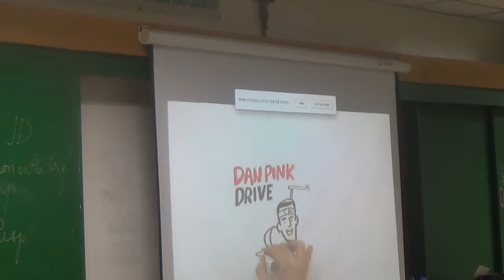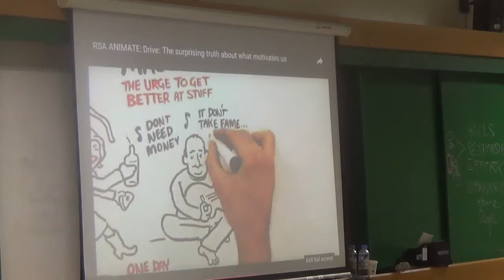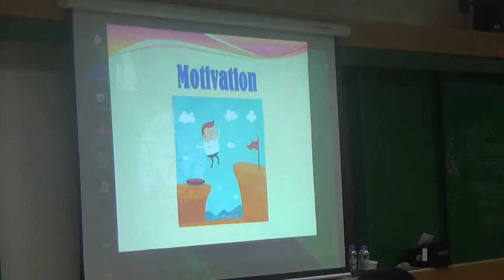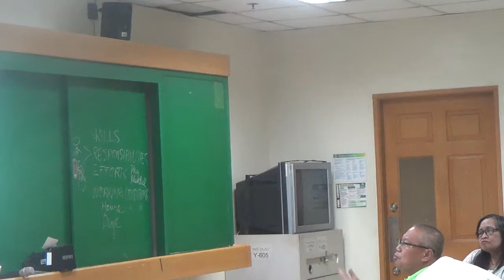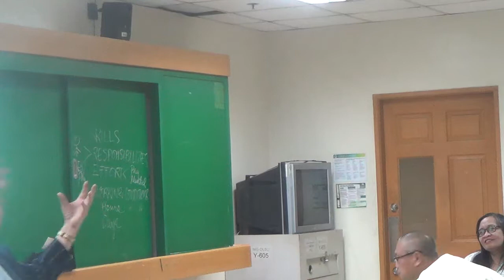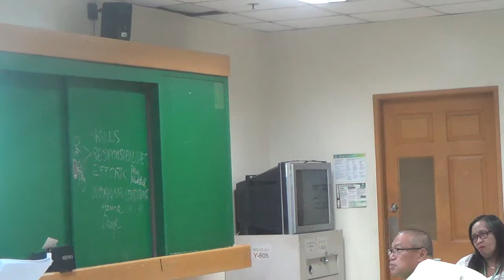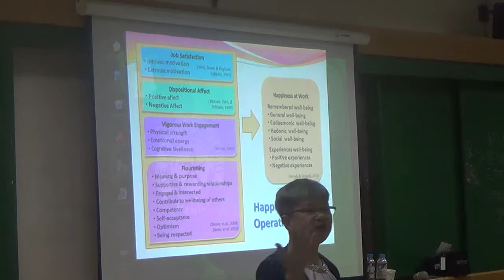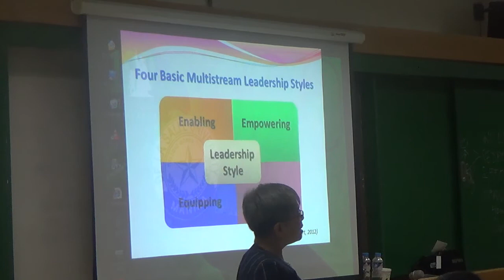05112016 certificate on catechetical leadership and supervision 7